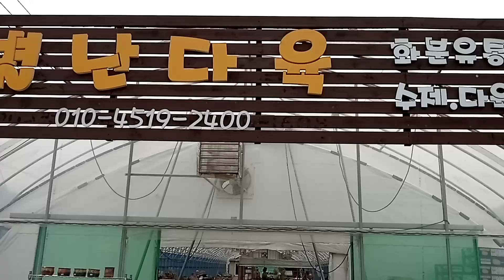별난다육 예쁜화분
용인에있는 별난다육 화분 영상입니다